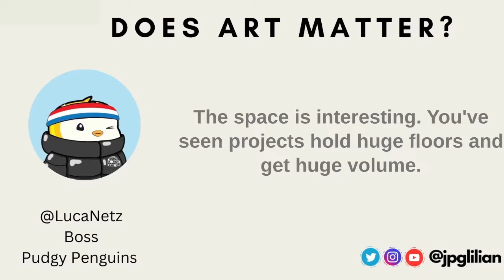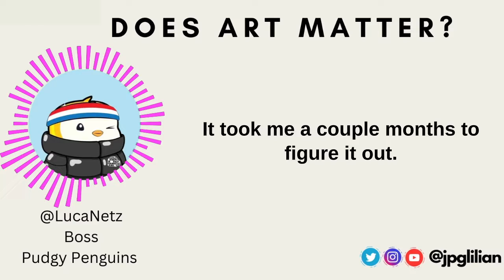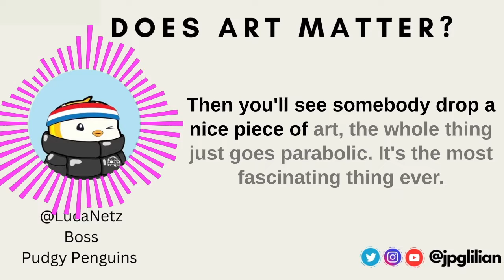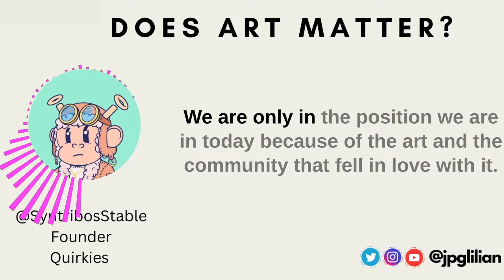Does NFT art matter? | Frank DeGods, Luca Netz & Syntribos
Does art matter for NFTs?

Pudgy Penguins boss, Luca Netz, Quirkies founder Syntribos and Frank founder of DeGods & y00ts discuss why art is important.

Chapters:
0:00 Luca Netz, Pudgy Penguins boss.
2:13 Frank, founder of DeGods and y00ts
2:43 Syntribos, founder of Quirkies